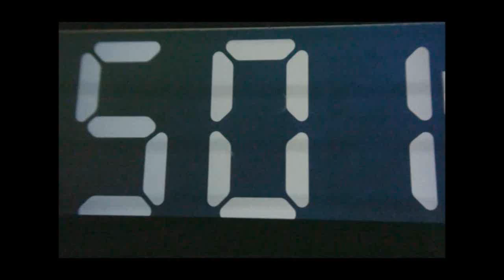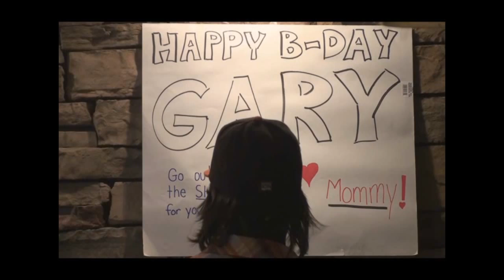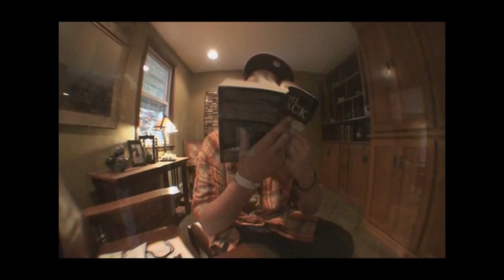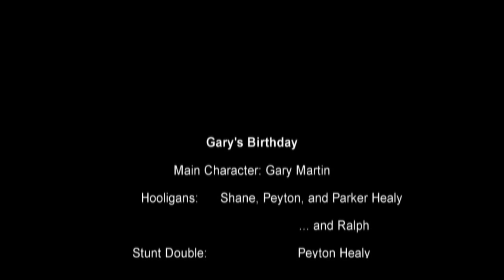Gary: The Movie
Short movie of gary's birthday